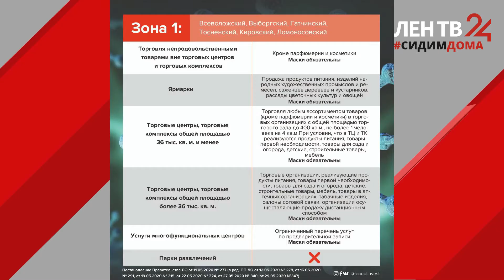1 июня: новые меры поддержки в Ленинградской области и по всей стране /// ЛенТВ24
1 июня: мы ждали этот рубеж как возможную дату выхода из самоизоляции, но чуда пока не случилось. Однако перемены наступают: федеральное правительство разработало масштабный план по поддержке экономики, Ленинградская область расширила список послаблений во всех типах районов.

Александр Громов – об основных переменах.